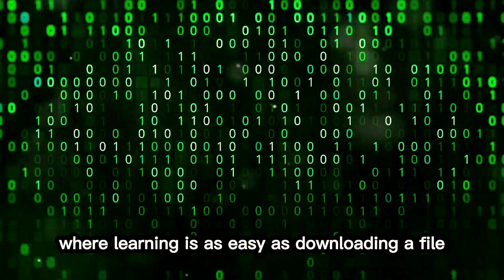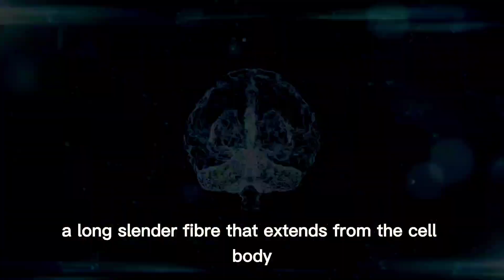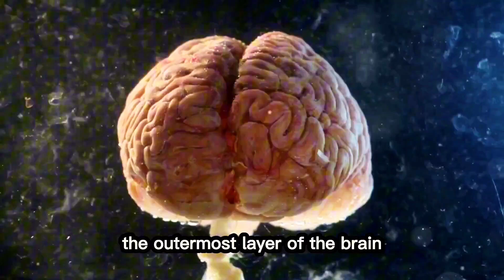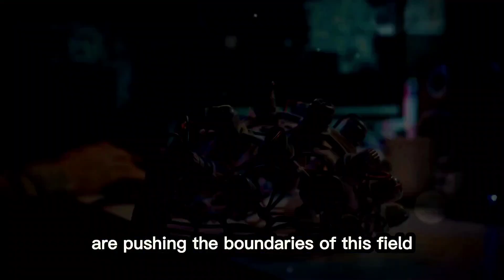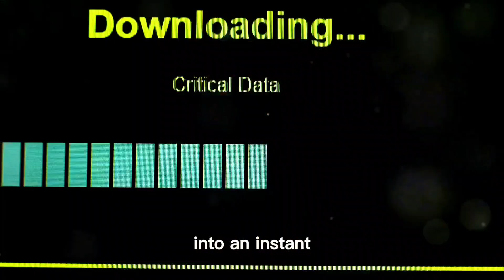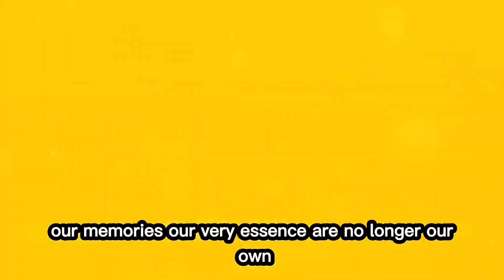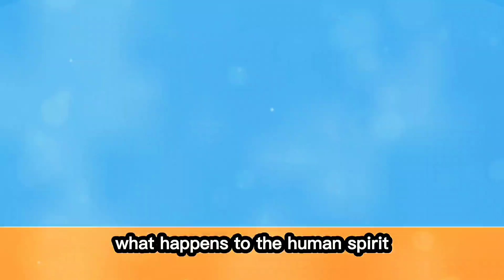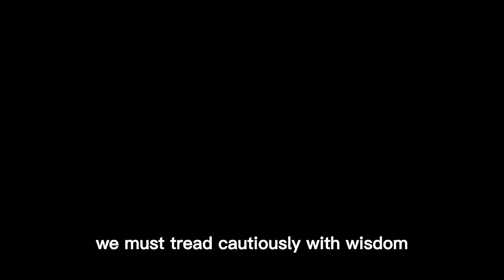Neuroscience Meets Technology: The Future of Brain-Computer Interfaces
Description: Dive into the fascinating world where neuroscience intersects with technology in our latest video, "Neuroscience Meets Technology: The Future of Brain-Computer Interfaces." Explore how advancements in brain-computer interface (BCI) technology are transforming our understanding of the brain and unlocking new possibilities for knowledge uploading, neurofeedback, and cognitive enhancement.

Discover how companies and research institutions like Neuralink, DARPA, and Tsinghua University are at the forefront of these developments, striving to create seamless connections between human thought and digital environments. Learn about the potential benefits and ethical implications of BCIs, such as the impacts on mental health, education technology, and personal empowerment.

Join us as we unpack the science behind brain-machine interfaces and their impact on our future, with insights from leading neuroscientists and technology experts. Whether you're curious about the mechanics of brain-computer interfaces or the ethical questions they raise, this video will provide you with a comprehensive overview of the subject.

by Extensive study